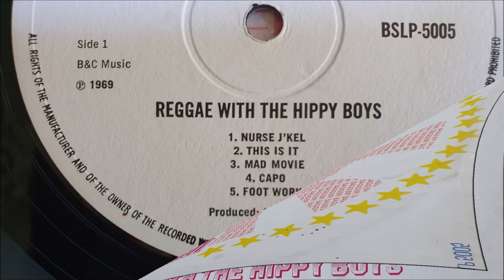Hippy Boys Capo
Capo The Hippy Boys, taken fron the Reggae with the Hippy Boys LP. Released in 1969 in the UK on Sonia Pottinger's High Note la